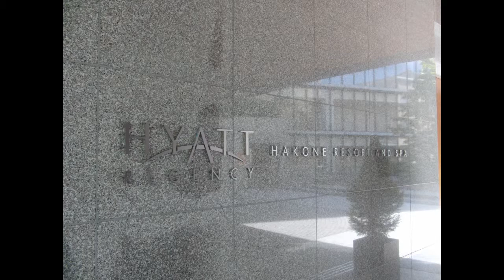美味しいフレンチ 箱根 ハイアットリージェンシー箱根 口コミ情報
ハイアットリージェンシー箱根　リゾートホテル＆スパ（強羅温泉）
〒250-0408
神奈川県足柄下郡箱根町強羅1320

▼口コミ情報
ホテルの中に強羅温泉もあり、サービスもよくフレンチ料理は富士山に負けないくらいの日本一。
インターネットコンサルティングのアルクジャパン様に最高の、おもてなしをしていただきました。

▼美味しいフレンチリンク

アルカナイズ 口コミ情報（伊豆のフレンチが素晴らしく美味しいホテル）

伊勢のフレンチレストラン（伊勢市の美味しいフランス料理）口コミ情報

▼箱根リンク

▼観光・食リンク

美味しい懐石料理　京都府亀岡市　おもてなしの素晴らしいお店　とくなみ（とく涛）

淡路島の美味しい鯛料理　料理の美味しい旅館　淡路島うずしお温泉うめ丸

インターネットコンサルティング　WEB-YoNet